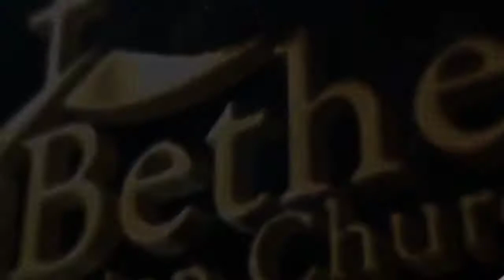Goppa Dhevuda Mahonathuda | Sunday School Children Dance | Bethel Vision Church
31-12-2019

Sunday School Children Dance Songs

Bethel Vision Church Anthergam